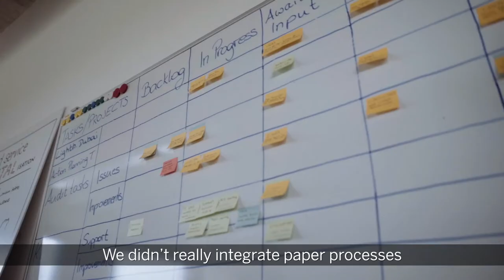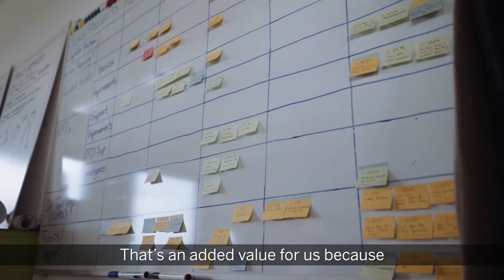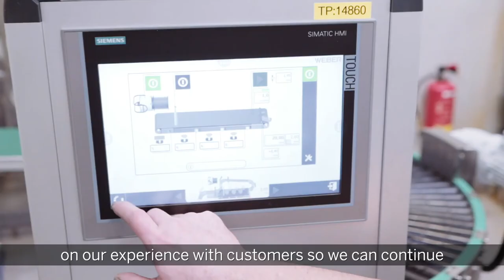Hoerbiger - Field Service Management, Customer Case Study (English subtitles)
Accelerate and Standardize Worldwide Service Processes: HOERBIGER Group Expands SAP System Landscape with Digital Field Service Management
“Growth” and “excellence” – that’s what the HOERBIGER Group, active in the oil, gas, and process industries, in the automotive industry, and in safety engineering, stands for. This growth presented new demands on company processes, like customer service. In 2016, the company began to standardize its processes worldwide. The primary goals were to improve and standardize service quality and pool together resources and knowledge. This project was recently expanded through the implementation of SAP Field Service Management alongside SAP solutions already in use. This made it possible to optimize deployment and route planning and minimize administrative hassle.